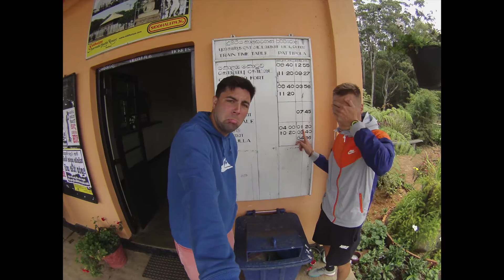Micha and Jannik go to Sri Lanka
Two boys.
One country.
One camera.
Many, many selfies.